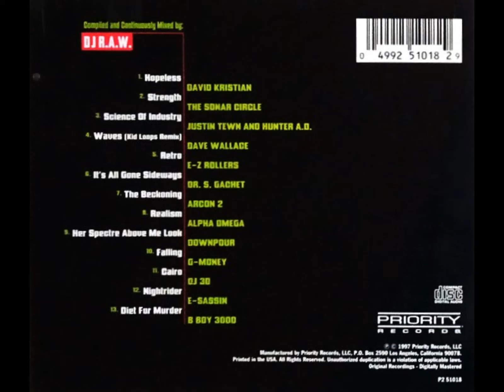R.A.W. - Ultra Mix Drum & Bass (1997)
Tracklist:
1. David Kristian – Hopeless
2. Sonar Circle – Strength
3. Justin Tewn & Hunter A.D. – Science Of Industry
4. Dave Wallace – Waves (Kid Loops Remix)
5. E-Z Rollers – Retro
6. Dr. S. Gachet – It's All Gone Sideways
7. Arcon 2 – The Beckoning
8. Alpha Omega – Realism
9. Downpour – Her Spectre Above Me Look
10. G-Money – Falling
11. DJ 3D – Cairo
12. E-Sassin – Nightrider
13. B-Boy 3000 – Diet For Murder

Various – Ultra Mix Drum & Bass
Label:
Priority Records – P2 51018
Format:
CD, Compilation, Mixed
Country:
US
Released:
1997
Genre:
Electronic
Style:

| Jungle DNB Hood | Hidden Gems | Classics | Up From the Underground | Since 2015 | Shouts to my homeboys out there - (true dnb heads): Dirty Spex, DanO, BXX, and 3ZB | Respect to the fallen channels: Solluxxx, Junglistt, & insoundfromwayback